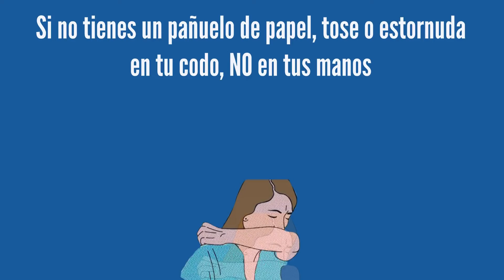Los contagios por coronavirus en Andalucía ascienden hasta los 158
En la declaración institucional ofrecida por el presidente autonómico, también ha anunciado que la comunidad tiene ya 158 contagiados por el coronavirus, concentrándose más de la mitad en la provincia de Málaga con 97 infectados. En la provincia de Cádiz, por ahora, el número de contagios es de 10 personas.